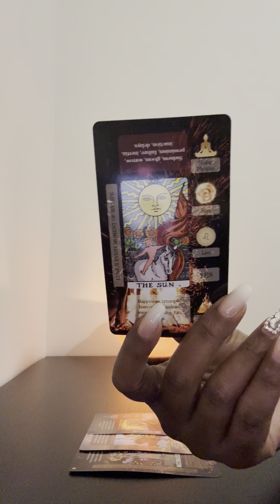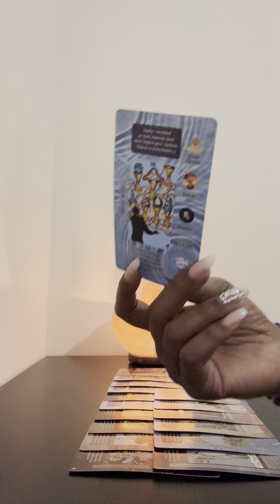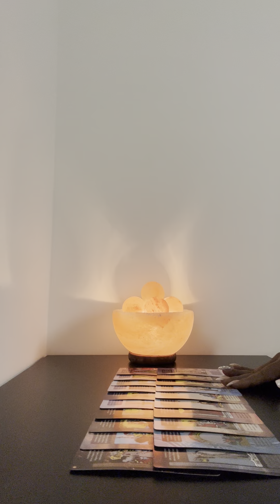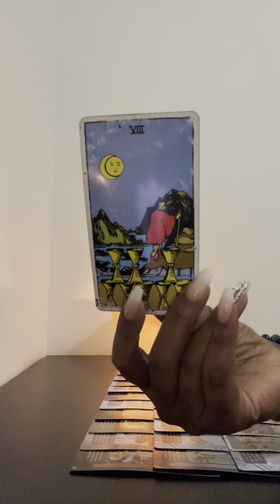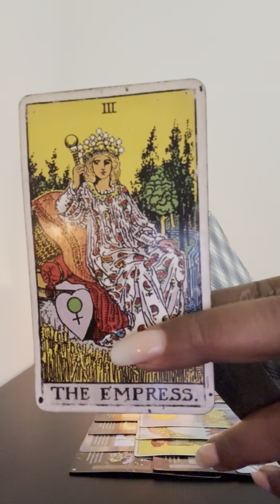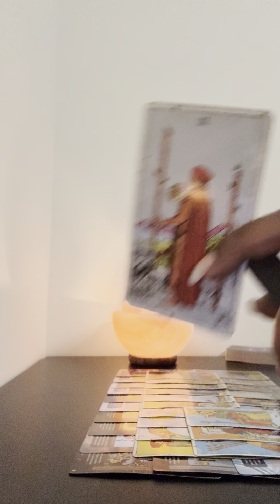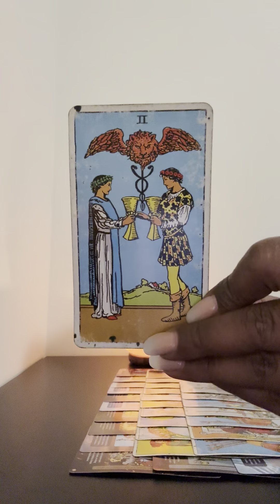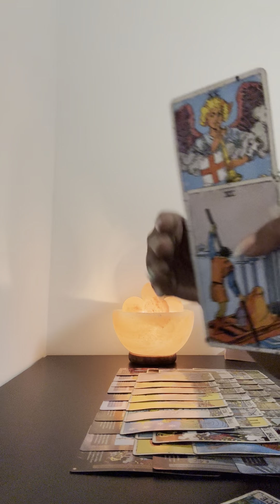These two men worked together to give you what they got but the alchemist in you counteracted it